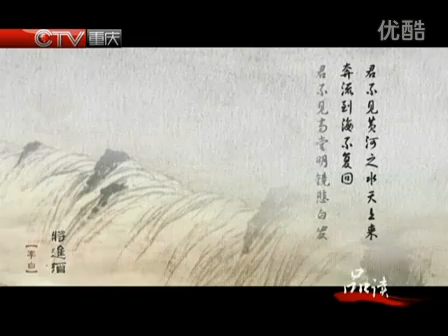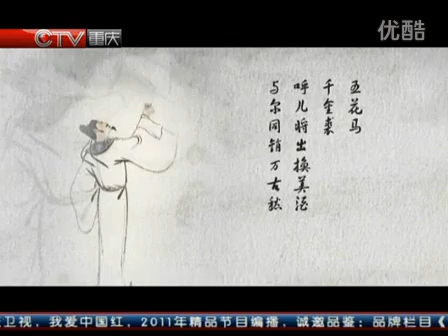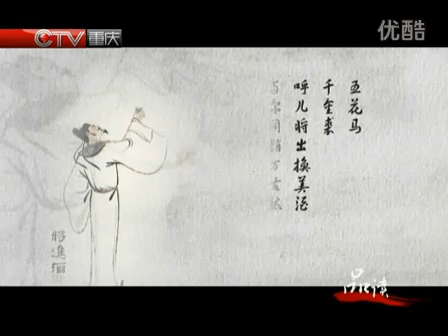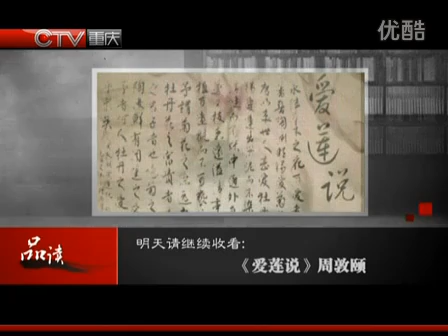品读 《将进酒》唐.李白.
将进酒

作者: 李白

君不见，黄河之水天上来，奔流到海不复回。
君不见，高堂明镜悲白发，朝如青丝暮成雪。
人生得意须尽欢，莫使金樽空对月。
天生我材必有用，千金散尽还复来。
烹羊宰牛且为乐，会须一饮三百杯。
岑夫子，丹丘生，将进酒，君莫停。
与君歌一曲，请君为我侧耳听。
钟鼓馔玉不足贵，但愿长醉不复醒。
古来圣贤皆寂寞，惟有饮者留其名。
陈王昔时宴平乐，斗酒十千恣欢谑。
主人何为言少钱，径须沽取对君酌。
五花马，千金裘，
呼儿将出换美酒，与尔同销万古愁。